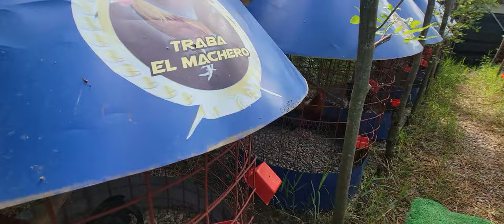TRABA EL MACHERO (KELVIN ABREU) GALLOS PARA PROBAR COMO PADRE CONTACTÓ AL KELVIN)